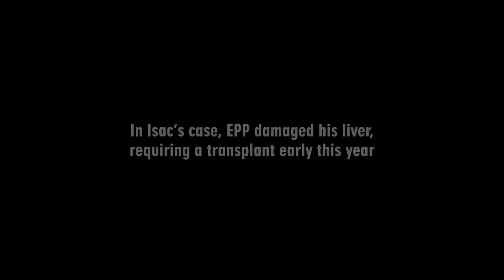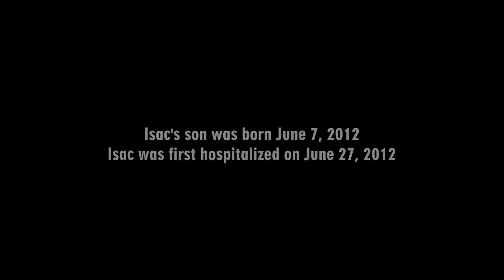KERA: One Crisis Away - Isac and Elizabeth Madrid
KERA's new series One Crisis Away looks at four families on the financial edge. In the first profile, meet Isac Madrid, his wife Elizabeth and his 1-year-old son. Eighteen months ago, they had two incomes and a savings account. Now, after a medical setback, they're barely hanging on financially.